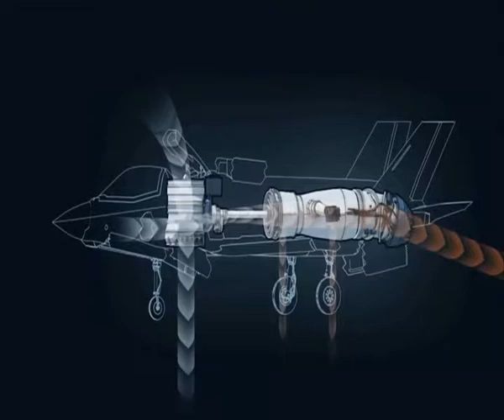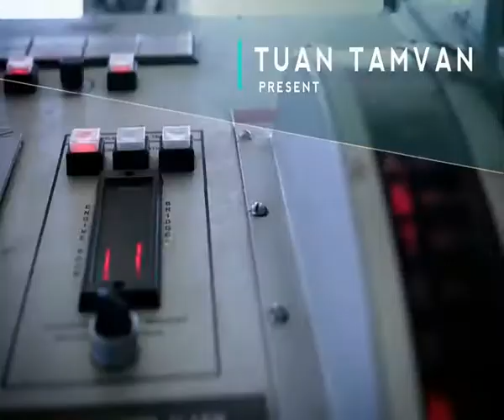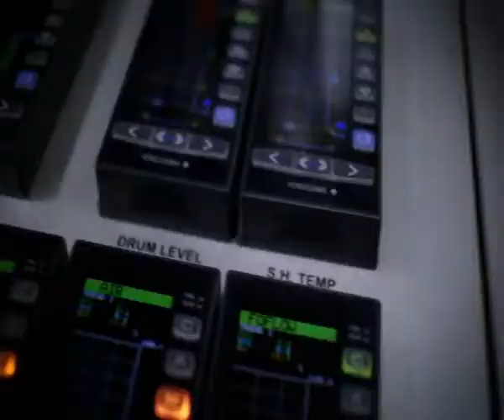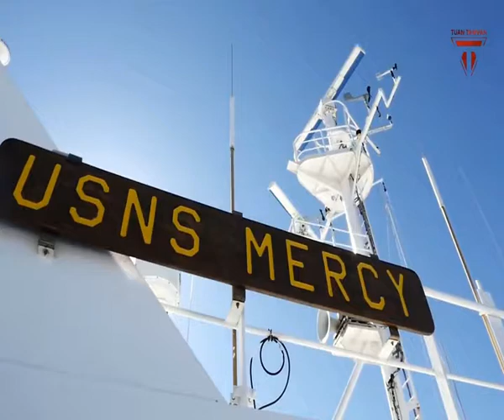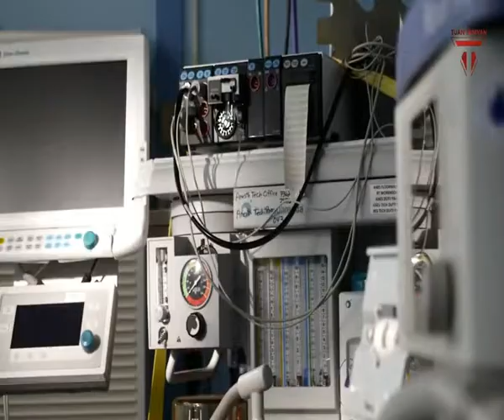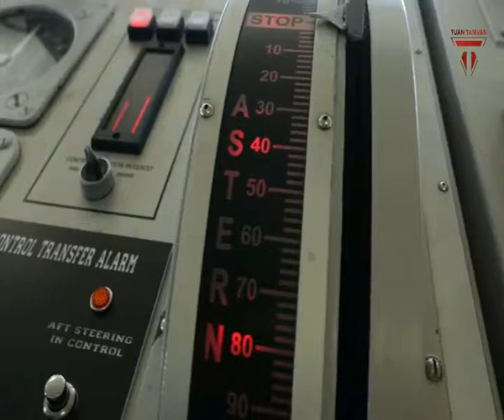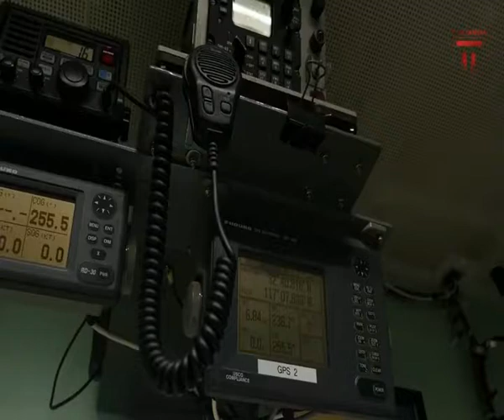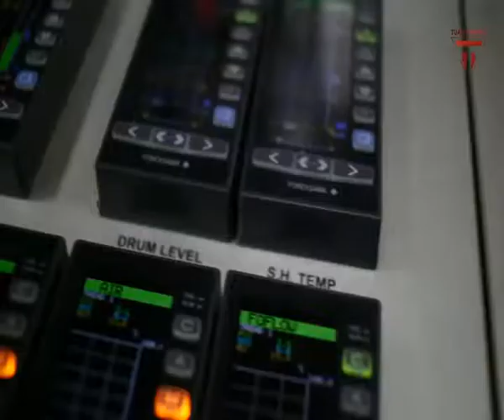TOP 10 Best Tanks In The World 2017 Military Technology 2017 =HD=